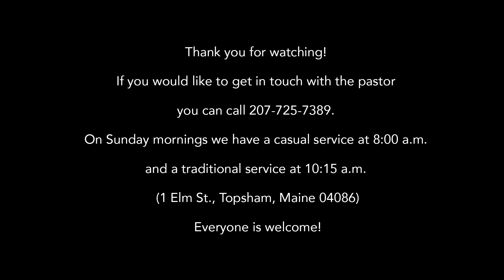08-27-2023 Beauty in Brokenness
Barbara is delivering the sermon, “Beauty in Brokenness” while Pastor Jim of The United Baptist Church is away this weekend. Gene is playing the guitar and singing the song, “Take My Life” (Song# 1617154, CCLI# 11470099 and Streaming# 20385191).